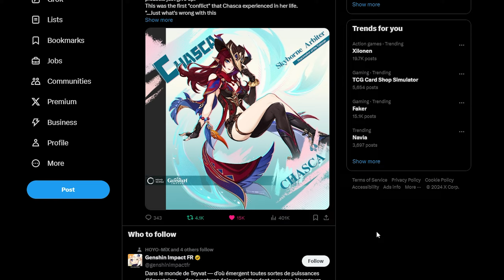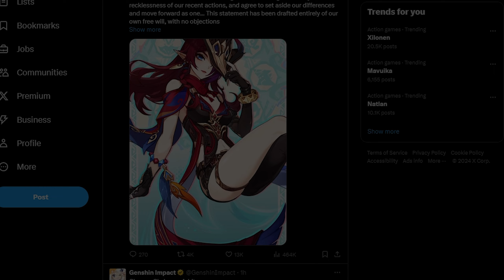Chasca and Ororon is Finally Here (Genshin impact)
5.2 Chasca and Ororon Drip Marketing is Finally Here

Genshin Impact Official Page just dropped a new update for upcoming characters in Genshin Impact. Chasca: Anemo Character and Ororon: Electro Character